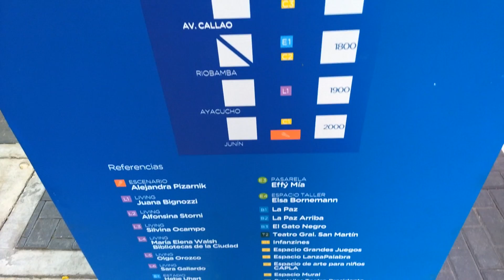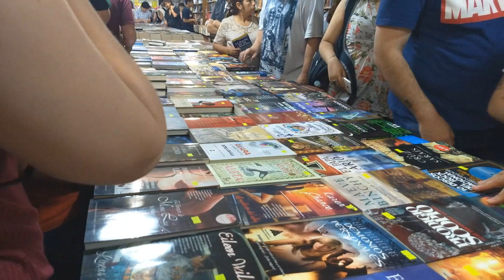¡La Noche de las Librerias! | Buenos Aires 2019 | Mati en la Ciudad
La Noche de las Librerias es un evento cultural organizado por la ciudad de Buenos Aires en la que las librerías de la Avenida Corrientes (entre Junín y Cerrito) permanecen abiertas en un horario especial de 18hs a 01hs. Similar a la Noche de los Museos, pero con librerías. Aparte se pudieron disfrutar de muchas charlas y talleres, todos relacionados al mundo literario, en los distintos 'livings' puestos en cada cuadra y nombrados en honor a personalidades de la literatura nacional.